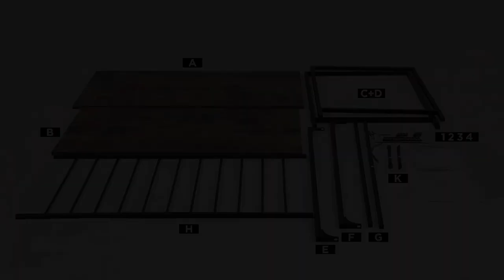BestOffice KI-TH354 Kitchen Island